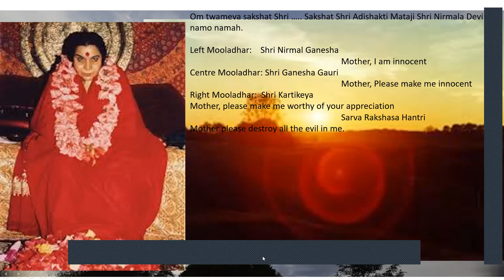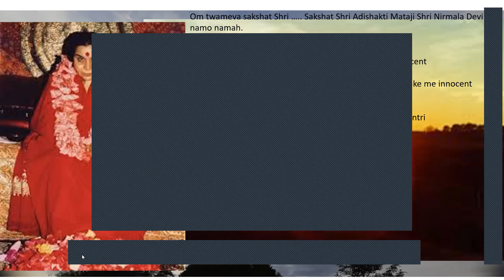Meditation on how to achieve Nirvikalp state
Day 123 of Mooladhar meditation and Meditation on how to achieve Nirvikalp (doubtless awareness) state